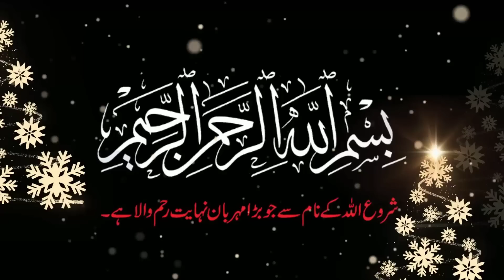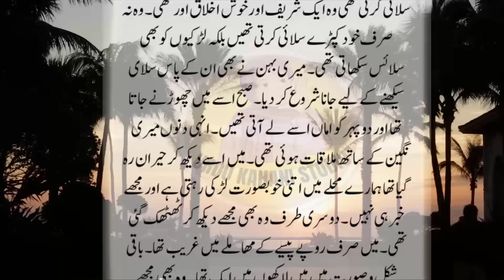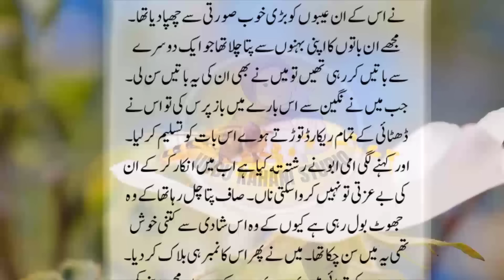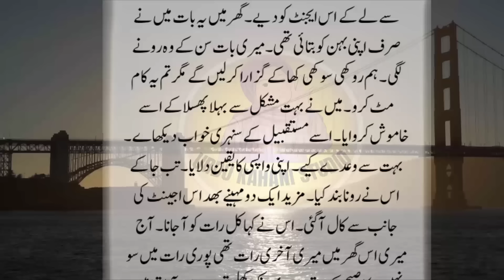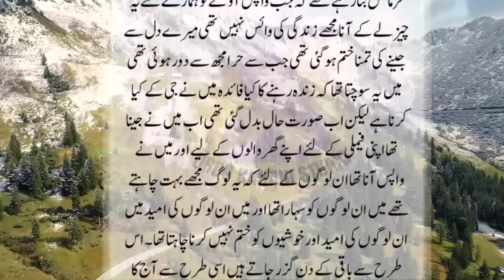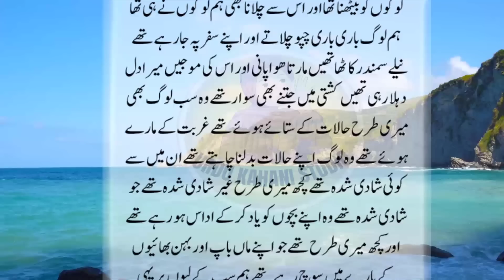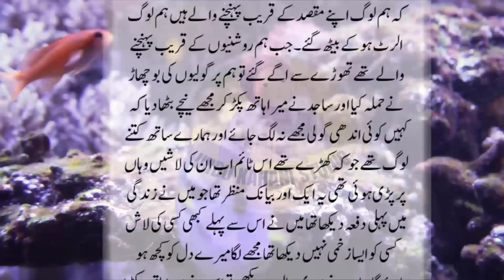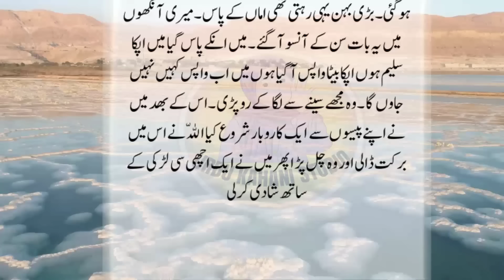Moral Stories | Urdu Kahani | Heart Touching Story | Emotional Story | Digest Story 21